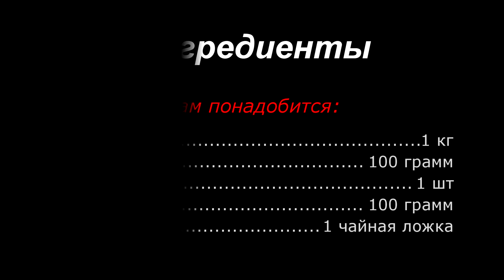Приготовить печенье для всей семьи | Легко!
Здравствуйте, сегодня мы будем печь печенье для внуков и детей.
Вот наши ингредиенты:
Мука 1 кг
Масло 100 грамм
Hello, today we will bake cookies for grandchildren and children.
Here are our ingredients:
Flour 1 kg
Enjoy watching and bon appetit!